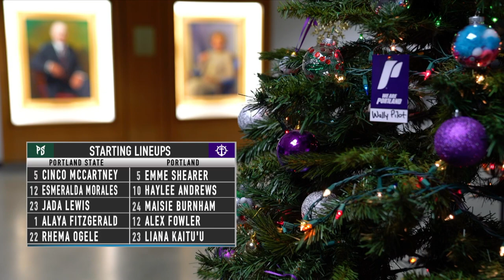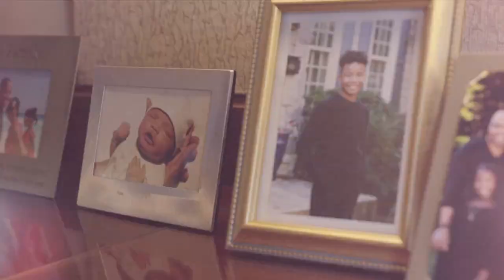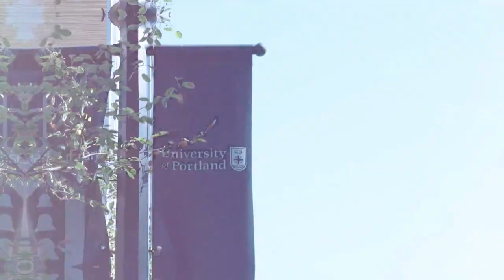Portland Women's Basketball vs Portland State - Full Game